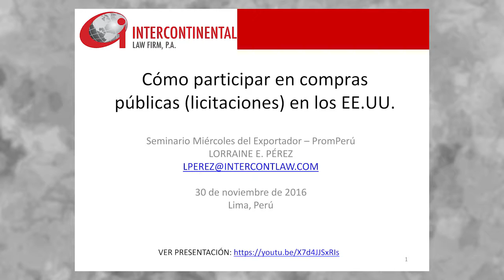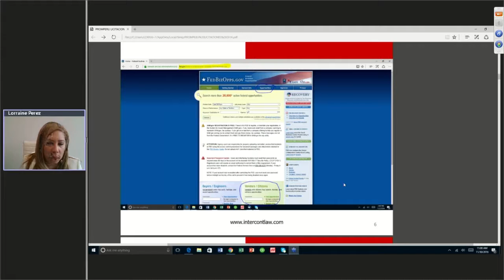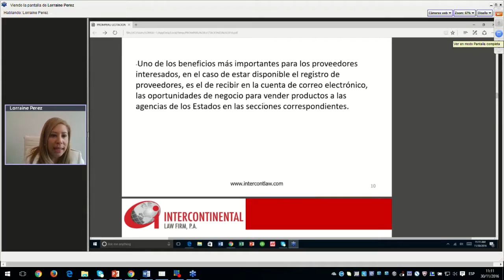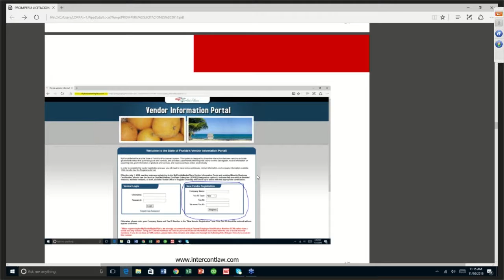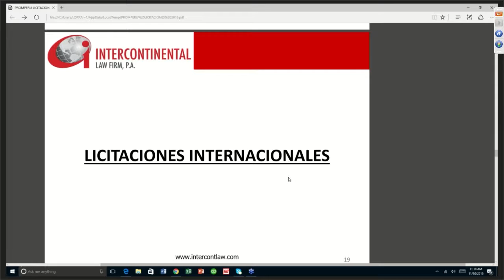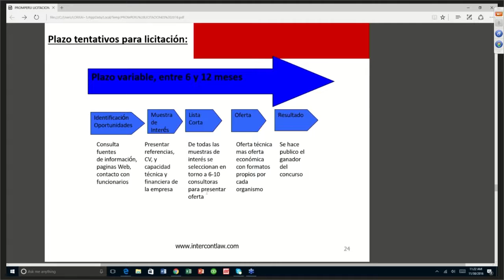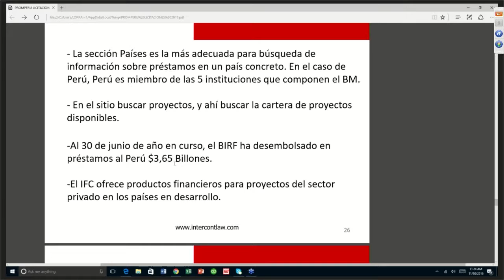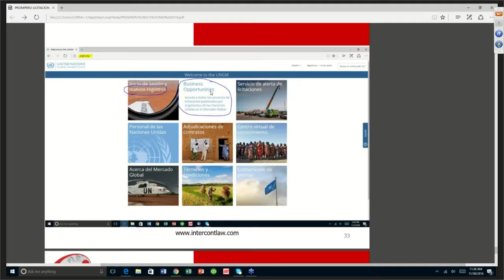Cómo participar en compras públicas en los EE.UU.PEREZ, Lorraine [30 de noviembre de 2016]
Conferencia del Seminario Miércoles del Exportador PromPerú:
"Cómo participar en compras públicas (licitaciones) en los EE.UU."

PEREZ, Lorraine
INTERCONTINENTAL LAW FIRM, P.A.

PromPerú